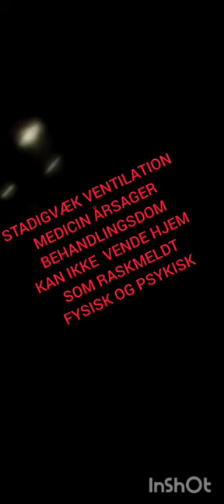Poisoned And crippled Sct hans